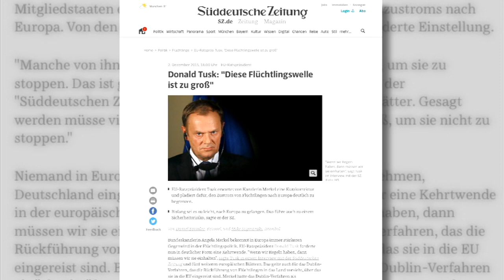В ЕС атакуют Меркель из-за беженцев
Глава Евросовета Дональд Туск подверг резкой критике канцлера ФРГ Ангелу Меркель за ее позицию по проблеме беженцев. По мнению Туска, волну нелегальных мигрантов следует остановить.